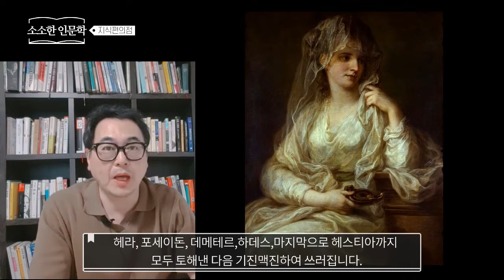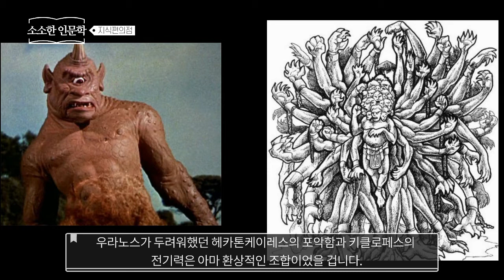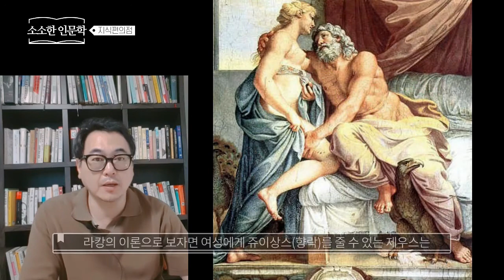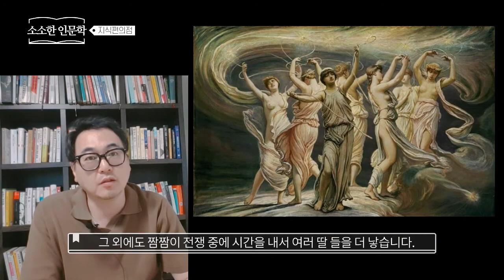그리스 신화 3번째 시간/제우스와 티탄족과의 전쟁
소소한 인문학] 크로노스를 추방하고 권력을 잡은 제우스는 티탄족과의 전쟁을 시작한다. 티타노마키아라 부르는 신들의 전쟁은 10년의 투쟁 끝에 결국 제우스의 승리로 끝이 난다.